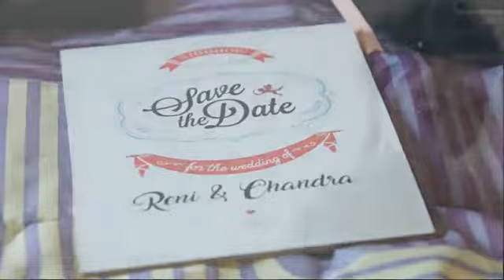Wedding Cinematic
You are my Today, and all of my Tomorrow.